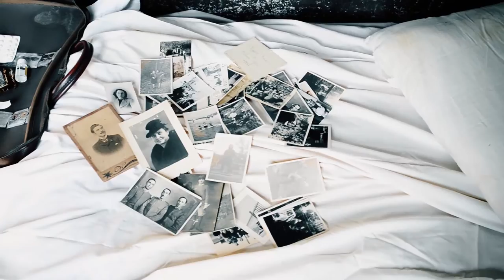Trailer cortometraggio "Etta D'Ignoti"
Etta è nata ovunque.
Etta può essere qualunque donna.
Etta era giovane e innamorata.
Etta ha creduto nella sua famiglia, ma è stata tradita, e disconosciuta, e tutto per aver dato un bacio, puro ed innocente, al suo fidanzato, ritenuto di ceto inferiore dalla famiglia di questa diciassettenne, abbandonata, in un manicomio, per cinquant'anni. Impazzita durante l'internamento. Morta in manicomio.
Si perché negli anni '60 le famiglie si arrogavano il diritto di attribuire, ai propri parenti, malattie inesistenti, anche solo per liberarsi da ciò che si poteva ritenere scandaloso o fuori dal comune.

Tratto da una storia vera, ne abbiamo “afferrato” una breve testimonianza,  narrando una vita così particolare che non ha bisogno di parole diverse, ma di verità, semplicità, con tutta l'amarezza, la potenza e la crudezza della vicenda e della vita condotta in una struttura, quella del manicomio, governata dal caos, dal totale disinteresse di medici ed infermieri, dalle violenze, fisiche e psicologiche, dal perenne abbandono e dalla (voluta) dimenticanza.
Barbara Fasano e Laura Giordani

Etta was born somewhere.
Etta could be any woman.
Etta was young and in love.
Etta believed in her family, but was betrayed and disowned, all for giving a kiss, pure and innocent, to her boyfriend deemed of lower class by the family of this seventeen year old girl, abandoned in an asylum for fifty years. She goes mad during the internment. She died in the mental hospital.
Yes, because in the 60s families exercised the right to bestow non-existent diseases on their relatives, even if for the sole purpose of getting rid of those considered outrageous or abnormal.

Based on a true story, we have "clenched" a brief testimony, recounting a life so peculiar that it does not need many words, just truth, simplicity, and all the bitterness, power and rawness of a story and a life conducted in a structure, an asylum, ruled by chaos, under the total apathy of doctors and nurses, with physical and psychological violence, perennial neglect and (voluntary) amnesia.
Barbara Fasano and Laura Giordani